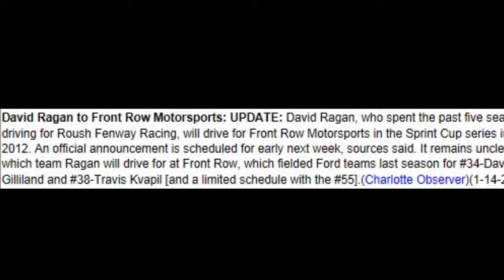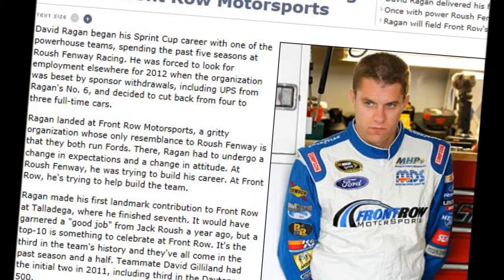David Ragan, The Road to Redemption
David Ragan, once thought of as the next big thing in NASCAR has not had an easy go. He's hard not to like. In this parody of "Up in the Air," I show David's journey.
I do not claim to own the footage here, or the soundtrack.